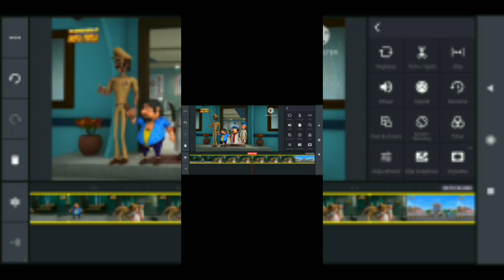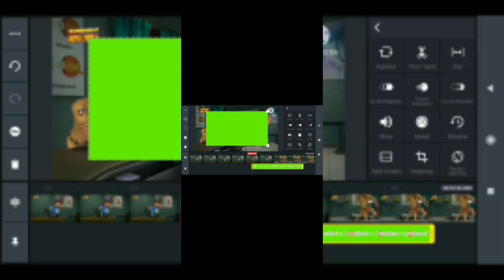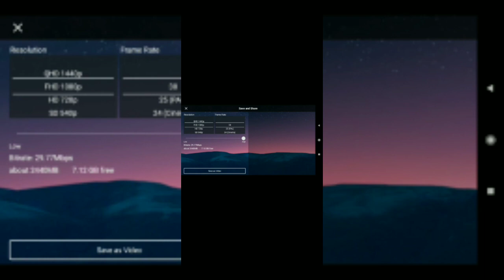kinemaster se video (editing) karne ka tarika| editing kinemaster kids hub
kinemaster video editing video editing KineMaster editing video editing tutorial